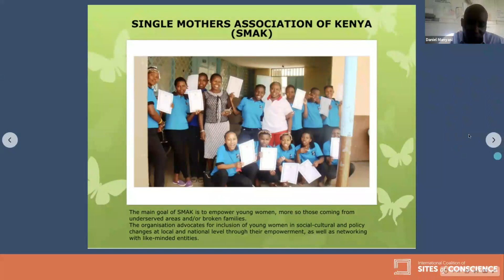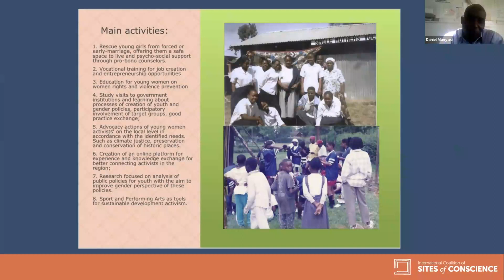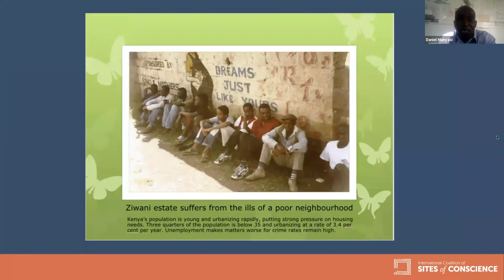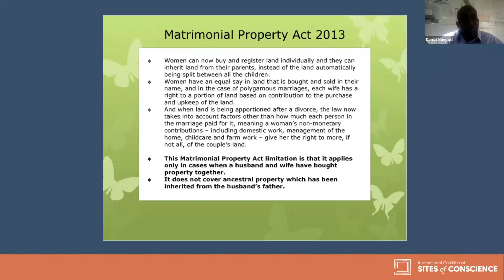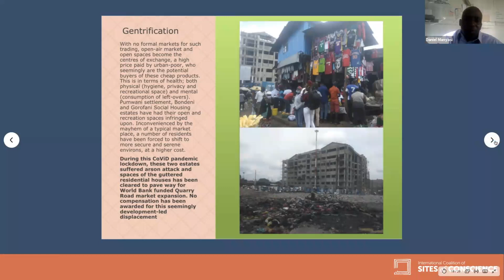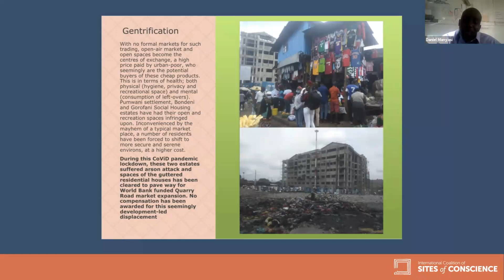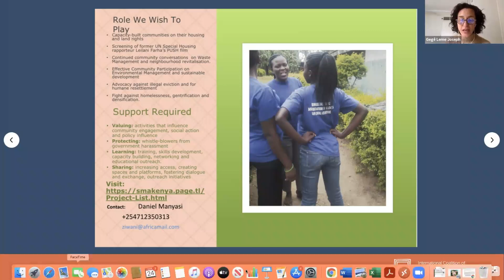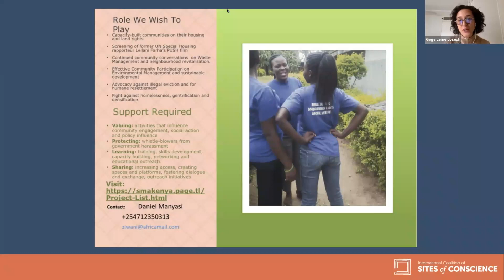Member Spotlight: Single Mothers Association of Kenya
Join Coalition member, Single Mothers Association of Kenya, as they discuss how community-based initiatives can empower disadvantaged youth with the skills they need to foster bright futures for themselves & their community.